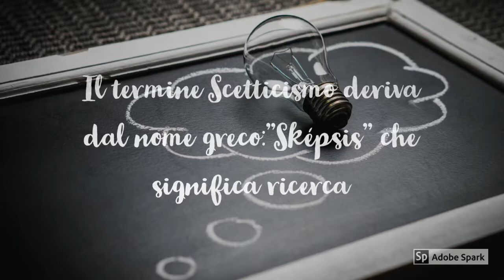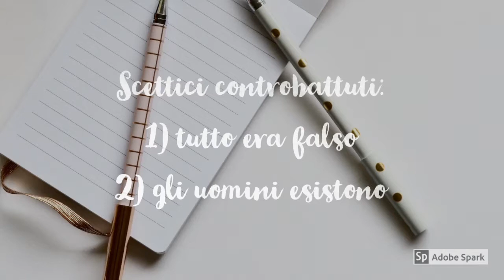Gli scettici e la ricerca della verità, un video di Angie Ramanzin.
Chi è lo scettico?
Lo scettico è colui che nega la possibilità di conoscere la verità, colui che sospende il giudizio per cercare informazioni. Anche se lo scettico ha un’idea della cosa che sta pensando può dubitare che il pensiero della realtà sia una rappresentazione della realtà stessa, perché secondo gli scettici la conoscenza si basa sui sensi che possono dare percezioni mutabili e ingannevoli nel tempo.